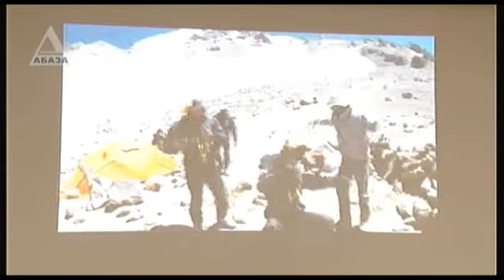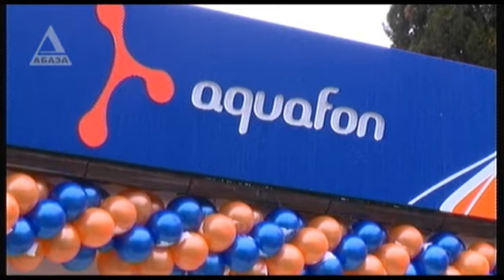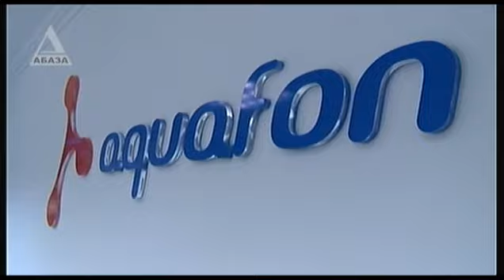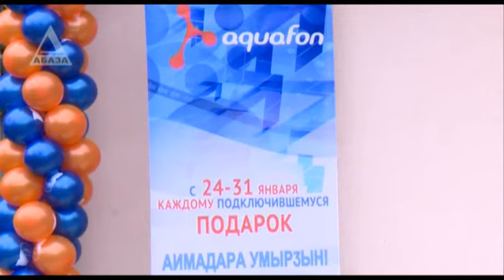"ВРЕМЯ НОВОСТЕЙ" - информационный выпуск от 24.01.14 г.